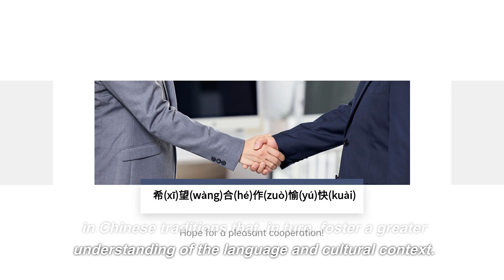Exploring the Cultural Richness through Private Chinese Lessons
This video is mainly to show our products to you. Include learningchinese learningmandarin businesschinese businesschinesecourse chineselearningcourse and so on.

As the world increasingly turns towards China for its technological advancements, many people are also drawn to the vast cultural traditions that exist within China. Understanding the nuances of Chinese culture, customs, and etiquette can be essential in forming successful business, academic, and personal relations. Private Chinese lessons offer a unique perspective where both Chinese language and culture are taught simultaneously, allowing learners to experience the richness of Chinese traditions while also mastering the language. In this blog post, we will explore the importance of cultural context in mastering Mandarin, the traditional and modern aspects of China that you can experience through language, how language lessons can enhance your understanding of Chinese etiquette and customs, and how immersive learning experiences can bridge cultural gaps.